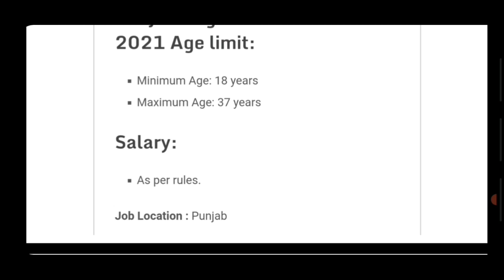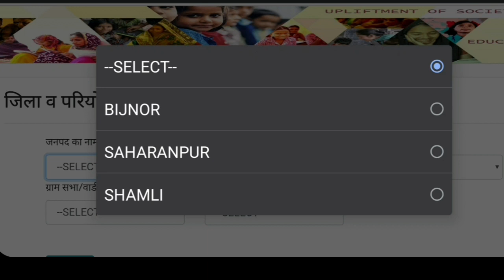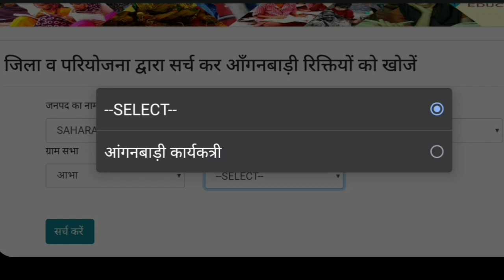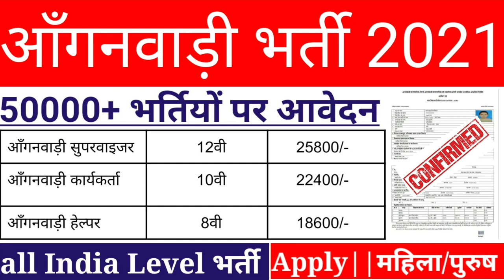आँगनवाड़ी भर्ती 2021 | anganwadi bharti 2021 | new vacancy 2021 | sarkari naukari 2021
पोस्ट आफिस भर्ती 2021 | post office bharti 2021 | new vacancy 2021 | sarkari naukari 2021
आधार कार्ड भर्ती 2021 | uidai recruitment 2021 | new vacancy 2021 | sarkari naukari 2021
सचिवालय भर्ती 2021 | Secretariat vacancy 2021 | new vacancy 2021 | sarkari naukari 2021 | sachivalay
newvacancy2021
post office recruitment 2021 | gramin dak sevak bharti 2021 | new vacancy 2021 sarkari naukari 2021
आधार कार्ड भर्ती 2021 | UIDAI RECRUITMENT 2021 | New vacancy 2021 | sarkari naukri 2021|UIDAI BHARTI

Process, Syllabus, Salary, Answer Key, Exam Date, Admit Card Rajasthan Forest Guard Vacancy 2020 राजस्थान वनपाल एवं वनरक्षक भर्ती 2020 RSMSSB Forest Guard Job 2021 RSMSSB Rajasthan Recruitment 2021 for 1128 Posts of Forester & Forest Guard RSMSSB Forester Apply Online 2021 How to Apply for RSMSSB Forester & Forest Guard 2021 Job Vacancy, RSMSSB Recruitment 2020-21, RSMSSB Recruitment 2021 Eligibility Criteria, RSMSSB Rajasthan Forest Guard Education Qualification, RSMSSB Rajasthan Forest Guard Age Limit, RSMSSB Forest Guard Salary Details, RSMSSB Forest Guard Selection Process RSMSSB Rajasthan Forest Guard Bharti Online Form 2021 forestguardvacancy2021​ newvacancy2021​ vanvibhagvacancy2021​ sarkarinaukri2021​ govtjobportals​ anganwadi​ panchayatirajvibhag​ ग्रामपंचायतभर्ती​ सर्वशिक्षाअभियानभर्ती2021​ ग्रामरोजगारसेवकभर्ती​ ग्रामसहायकभर्ती​ grampanchayatbharti2021​ gramsevakbharti2021​ panchaytirajvibhagbharti2021​ पंचायतीराजविभागभर्ती20201​ newvacancy2021​ sarkarinaukari2021​ आंगनवाड़ीसुपरवाइजर​ govtjobportals​ वन विभाग भर्ती 2020 Apply online form / forest guard vacancy 2020 / Anganwadi​ / Govt job 2021 सर्वशिक्षाअभियानभर्ती2021​ आंगनवाडीभर्ती2021​ assam forest guard, hp forest guard, himachal pradesh forest guard 2021, hp forest guard 2020, forest guard recruitment 2020 forest guard recruitment 2020 odisha forest guard vacancy 2021 hp forest guard recruitment 2020 karnataka forest guard recruitment 2020 maharashtra forest department recruitment 2021 forest guard recruitment 2021 west bengal forest guard vacancy online application Recruitment News Govtjobs Govt Jobs Job Naukri Sarkari Latest New Update Notification Education Career Vacancy Vigyapti Rajasthan RPSC Forest Department ACF Forest Range. Officer Forest Range Officer Recruitment 2018 Govt Jobs Assistant ForestGuard​ Guard Latest Govt Jobs sarkariNaukri​ 2021 Sarkari Naukri Govt Jobs Free Job Alert Government Jobs gvtjob.com How to get Government job Forest Guard. Recruitment 2021 Jobs in Karnataka Jobs all Over India Deputy Range Forest Officers Forest Guards Latest May Jobs How to get jobs in India Latest jobs Jobs openings All Over India 10th pass Jobs 12th Pass jobs Latest jobs, forest guard recruitment 2021 odisha forest guard vacancy 2020 hp forest guard recruitment 2021 karnataka forest guard recruitment 2020 maharashtra forest department recruitment 2021 forest guard recruitment 2020 west bengal forest guard vacancy online application, sarkari naukri, सर्व शिक्षा अभियान भर्ती 2020, sarva siksha abhiyan bharti 2020, anganwadi bharti 2020, anganwadi vacancy 2020, Disclaimer: This is just a recruitment information video for youth. The name, logo and properties mentioned in the video are proprietary property of the respective government organizations. 'Sarkari Job News' is in no way responsible for any liability arising out of the contents/text of these information. govtjob portals forest guard vacancy 2020 | new vacancy 2020 | van vibhag vacancy 2020 | sarkari naukari | govt job सर्व शिक्षा अभियान भर्ती 2021 Apply Online / No Exam / 8th Pass /Sarva Siksha Abiyaan Bharti 2021 / सर्व शिक्षा अभियान भर्ती 2021 Apply Online / Anganwadi​ Supervisor​ /Sarva Siksha Abiyaan Bharti 2021 govtjob portals Topic:- ग्राम पंचायत भर्ती 2021 सर्व शिक्षा अभियान भर्ती 2021 ग्राम रोजगार सेवक भर्ती ग्राम सहायक भर्ती gram panchayat bharti 2021 gram sevak bharti 2021 panchaytiraj vibhag bharti 2021 पंचायतीराज विभाग भर्ती 2021 new vacancy 2021 sarkari naukari 2021 आंगनवाड़ी सुपरवाइजर